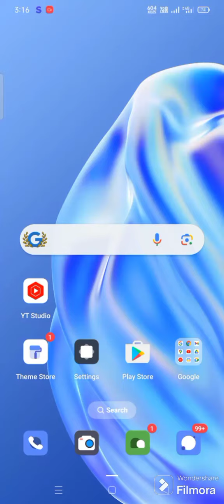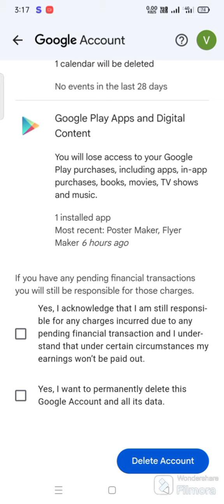Gmail account kese delete kare!! Gmail id delete kese kare 2024#gmail#youtube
Gmail account kese delete kare!! Gmail id delete kese kare 2024!!how to delete gmail account!! gmail delete
youtube video

your Query
2.Gmail information video
3.Gmail saport video
4.Gmail ideas video
5.Gmail permanent delete videos
6.Gmail  को हमेशा के लिए डिलीट करना
7. how to permanently delete Gmail account
8.gmail I'd kese delete kare
9.gmail ko kese delete kare
10.gmail ko aasani se delete karna sikhe